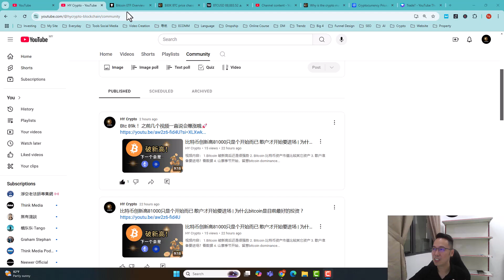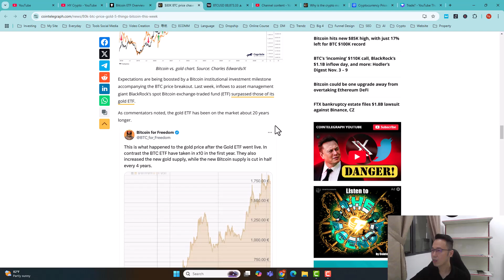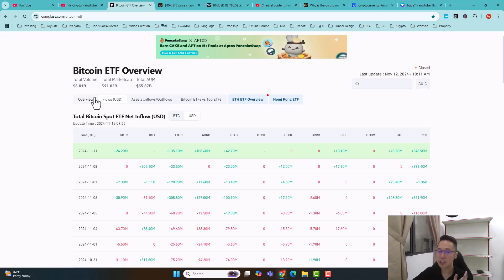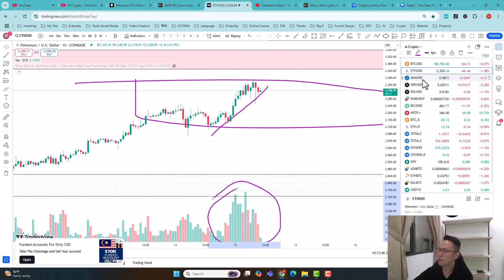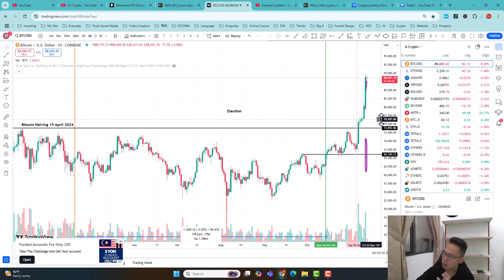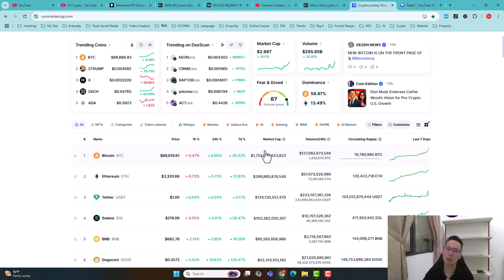比特币再创历史新高，后续暴涨或才刚刚开始，因为..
马来西亚合法加密货币交易所 - Luno Malaysia
用以下的链接注册，我们都能获得 RM 50.00 免费 Bitcoin哦！
步骤 Steps:
2. Deposit and buy RM 250 in any crypto (Luno exchange not included)
3. We both get RM 50.00 free BTC

以下链接购买 Ledger 冷钱包，可以得到价值 10 美元的比特币哦